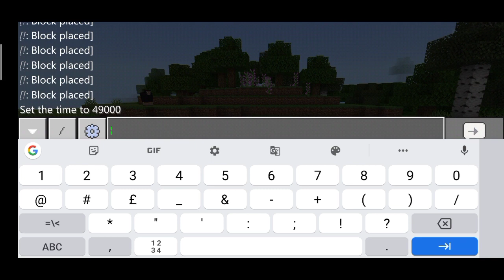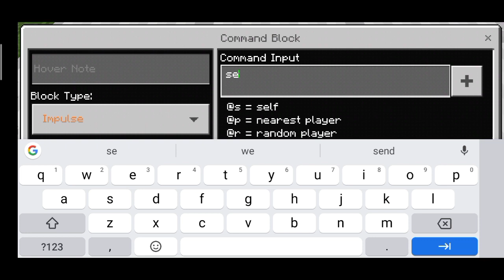How to make unlimited iron generator in Minecraft | AK Gamer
Hi guys
In this video I will show your how to make iron unlimited generator

Don't miss any steps

Command 1.. /give @s command_block

Command 2.. setblock~ ~5 ~ iron_ore 0 destroy

Minecraft video